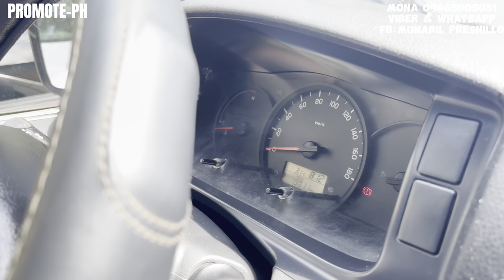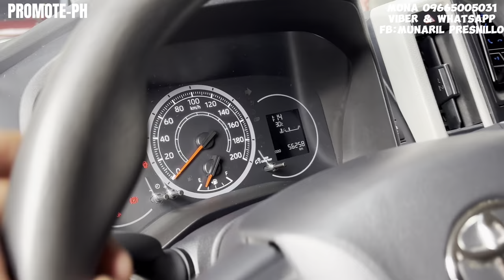MURANG VAN // MURANG TOYOTA COMMUTER 2016,2017,2020 // HATAK NG BANK // REPO CARS